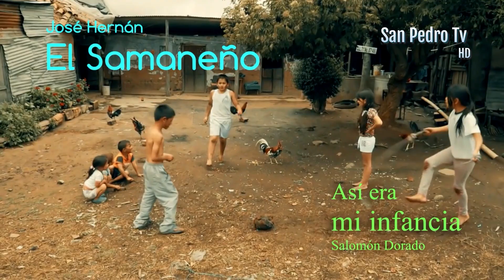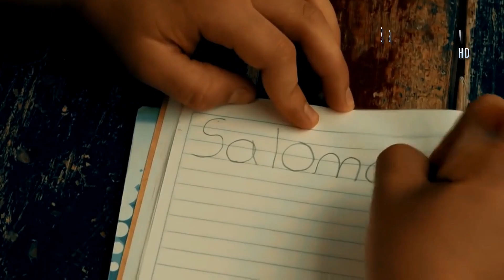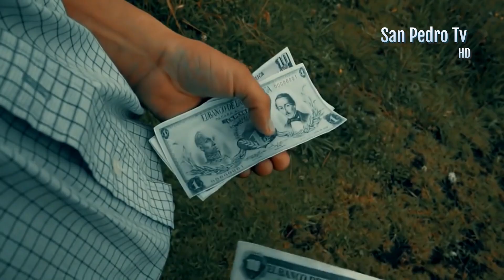La Vitrola Parrandera y del Recuerdo Noviembre 16 de 2024 programa 113